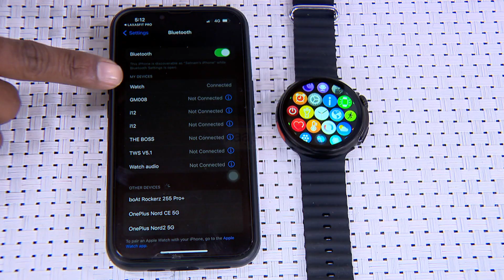Edge to Edge Round Screen Bluetooth Calling Smart Watch + Wireless Magnetic Charger SWR1 CODE 13174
Highlights:
Edge-to-edge display
Bluetooth calling
Slim design
Metal frame
Vibrant screen
High-quality speaker
Magnetic charger
Fitness tracking

Package Contents:
Edge to Edge Round Screen Bluetooth Calling Smart Watch + Wireless Magnetic Charger